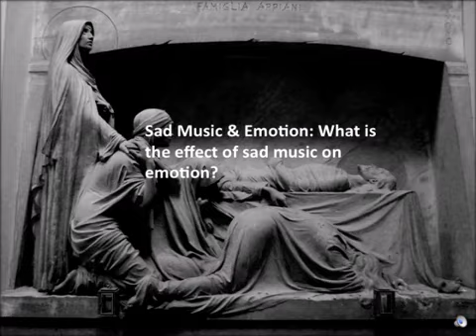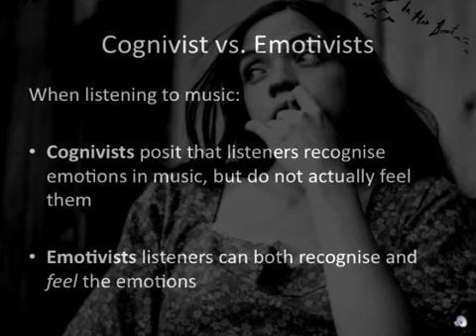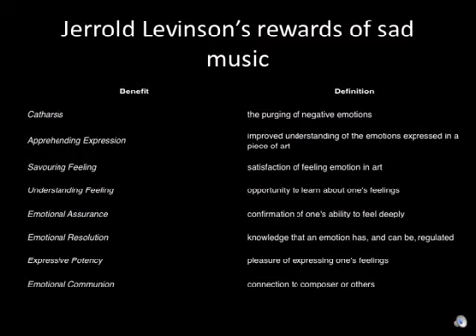Sad Music & Emotion: What is the effect of sad music on emotion?